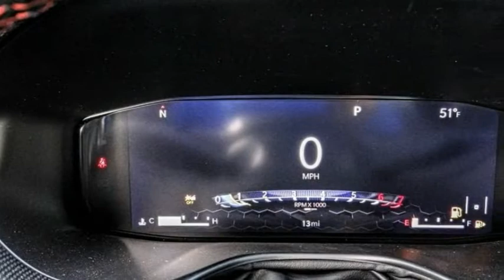2022 Jeep Compass VAN NUYS LOS ANGELES SAN FERNANDO VALENCIA CANOGA PARK JC214181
2022 Jeep Compass Trailhawk 4x4

RUSSELL WESTBROOK CHRYSLER DODGE JEEP RAM PROUDLY SERVICING VAN NUYS, LOS ANGELES, SAN FERNANDO, VALENCIA, CANOGA PARK, & SURROUNDING SOUTHERN CALIFORNIA LOCATIONS. THIS GRAY 2022 Jeep COMPASS IS EQUIPPED WITH A 2.4L I4, AUTOMATIC TRANSMISSION, AND RECEIVES AN ESTIMATED 22 City/30 Hwy MPG. CONTACT RUSSELL WESTBROOK CHRYSLER DODGE JEEP RAM OF VAN NUYS TO SCHEDULE A TEST DRIVE AND TAKE THIS 2022 Jeep COMPASS HOME TODAY, OR VISIT OUR SHOWROOM CONVENIENTLY LOCATED AT 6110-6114 VAN NUYS BLVD VAN NUYS, CA 91401. STOCK #: JC214181 | 2022 Jeep Compass Trailhawk 4x4 AIR CONDITIONING POWER WINDOWS ALLOY WHEELS 2022 Jeep COMPASS Trailhawk 4x4 22/30 City/Highway MPG Russell Westbrook Chrysler Dodge Jeep Ram of Van Nuys is driven and focused to ensure the highest customer satisfaction. A team above all, but above all a team. Price includes: $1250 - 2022 National Retail Consumer Cash (Type 1/B) 22CN1. Exp. 11/30/2021 STOCK #: JC214181 | VIN: 3C4NJDDB7NT116313 | 2022 Jeep Compass Trailhawk 4x4 AIR CONDITIONING POWER WINDOWS ALLOY WHEELS Russell Westbrook CDJR of Van Nuys